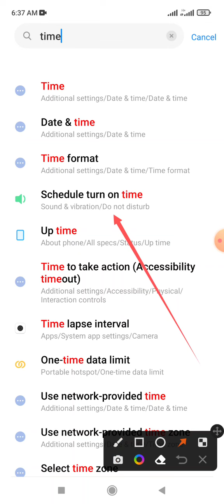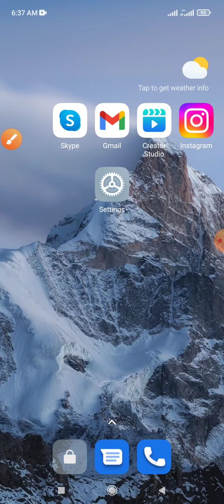Nepal country watch time set on Android phone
This video name is nepal country watch time set on Android phone